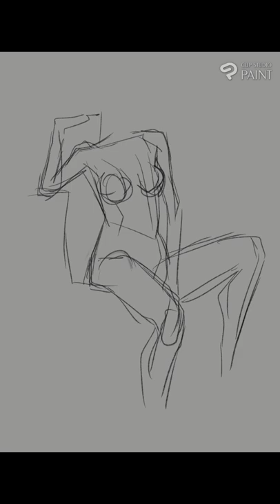AEON FLUX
Uno de los personajes más interesantes de la ciencia ficción. Con una adaptación al cine adelantada a su época.